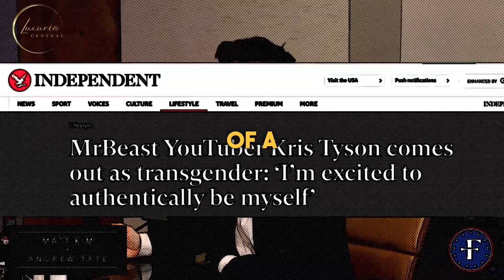Andrew Tate EXPOSES Mr Beast's Agenda | Matt Kim Podcast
Today we'll tune in on how Andrew Tate EXPOSES Mr Beast's Agenda | Matt Kim Podcast

Music/Videos/Animations are licensed through Pexels.com